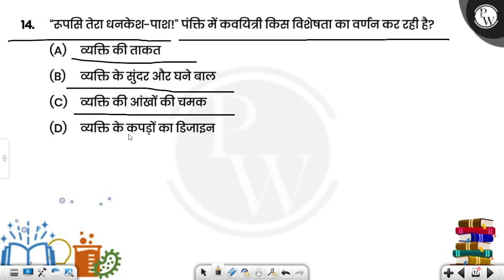"रूपसि तेरा धनकेश-पाश!" पंक्ति में कवयित्री किस विशेषता का वर्णन कर रही है?....